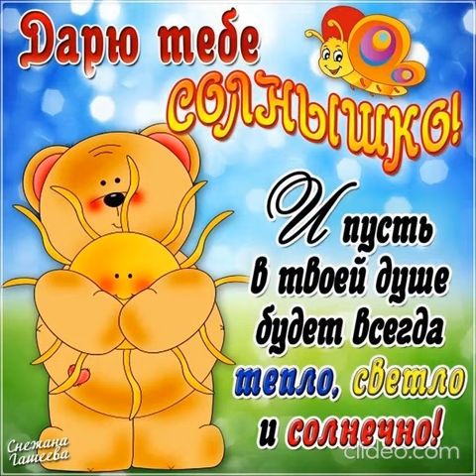Отличного настроения ✨ Удачи во всех начинаниях 🍇